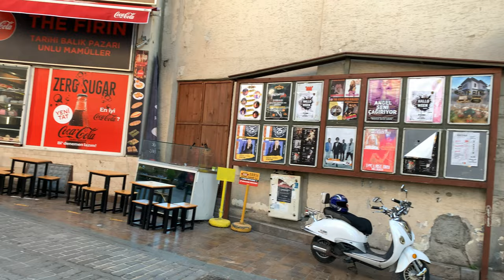4K Walk in Antalya old town | Antalya walking tour |Turkey, Antalya old town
Walk In  Antalya on a sunny day| Antalya in November |Turkey, Antalya old town walking tour

The walk start in Turkey, Antalya old town near hadrian gate, we walked around the neighborhood, explored streets of Antalya and ended up at a beautiful cafe. It is the perfect spot for watching sunset in Antalya. You can see the Antalya harbor from there and enjoy good food.

📹 Video Timeline
0:00 Hadrian’s Gate Antalya Turkey
3:06 Kurtuluş Sk. Muratpaşa Antalya
5:24 Lidya carpet kilim, Barbaros, Hesapçı Sk. No:16
6:05 Cecerone Lodge Hotel
8:52 Cobalt Ceramics, Tuzcular, Paşa Cami Sk. No:39

Video recorded in Nov 2021
🌡️temperature 19℃  Sunny ☀️

BEST walking gimbal:

BEST affordable 3in1 gimbal

BEST gimbal for smartphones

BEST laptop for editing 4k videos:
👉🏻MacBook Pro M1 512GB